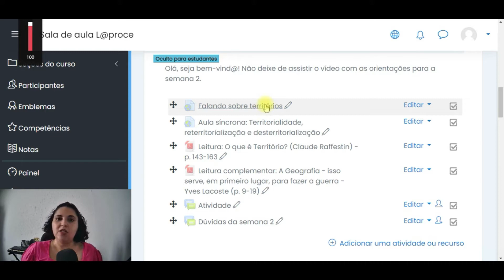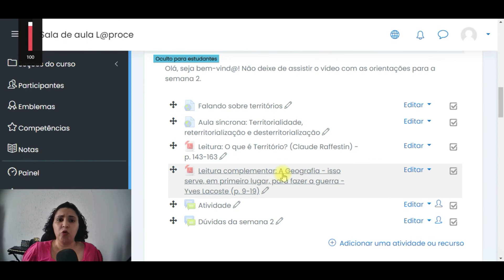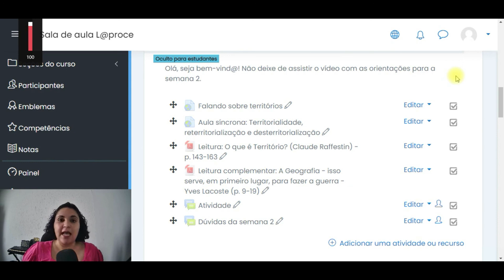Semana 2 - Disciplina "Ensino de Geografia Política"